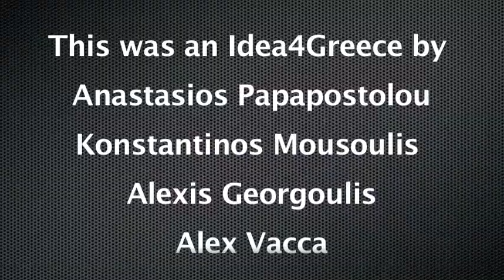Actor Tyler Nietzel - Ideas4Greece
Tyler Nietzel, the Greek-American actor who played young Leonidas in "300", shares his Idea4Greece.

*Greek Reporter calls you, all Greeks and philhellenes from every corner of the world, to share your idea on how to improve Greece by answering this question: "if you had the power to change something in the country what would it be?".  UPLOAD YOUR VIDEO (up to 2 minutes) stating your idea (please feel free to post a response to our Ideas4Greece video), or via twitter, Facebook and by leaving a comment

In order for us to be able to find your video please implement in your title the phrase "Ideas4Greece".